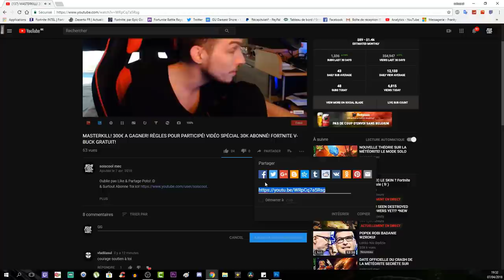GLITCH FACILE! TUER LE BOSS FACILEMENT! EASY BOSS FIGHT! LE TRÔNE SOMBRE! COD WW2!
Vidéo CoD IW Zombie:
Clés Illimité:

Octobre: "soiscool10"
Novembre "soiscool11"
Décembre "soiscool12"
Janvier "soiscool01"
Mars "soiscool03"
Etc...

Top Don!!!
Joohny34 - 300€
187 COD CreV al-pha-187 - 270€
Dropdead_boy - 268€
Loic Hemon - 185€
AmneesiaaKush - 158€
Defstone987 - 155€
BlackFires - 149.5€
Tibo's - 100€
Donovan - 95€
Audrey Marley - 80.5€
Stéphane - 80€
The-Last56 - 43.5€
Allan - 40€
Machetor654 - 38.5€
Olivier - 30€
Zaro Clan - 27€
LeGameurDu59 - 25€
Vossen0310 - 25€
PREDATOR 33 - 23€
SkYzZo - 20€
Akim - 20€
ray-p-8 - 20€
RimkusRsl - 20€
Melvyn Riblon - 20€
BahamutChaos1 - 17€
D4FT-P3DR4U - 15.5€
K07C - 15€
NexTaz - 10€
Dryz Glitcher - 10€
Cédric - 10€
Zartekgamer - 10€
Xx_rohn25_xX - 10€
dg_smads - 8€
kvvd-Xday_zX - 7€
RayZen SeleKtoR - 7€
Alexandre - 6€
LpkAyaa - 6€
BryanBancilhon - 5€
Delta-Glitching - 5€
Creeper2000 - 4€
Luaz - 4€
MissShanna - 3€
Xteii GueshStar - 2€
SkibzFr - 2€
FZX - 2€
RoWneX - 2€
ThibaultMarin - 1€
CorentinDeschamps - 1€
As Te - 1€
Maxence-n - 1€
Dark - 1€

Musique Outro!